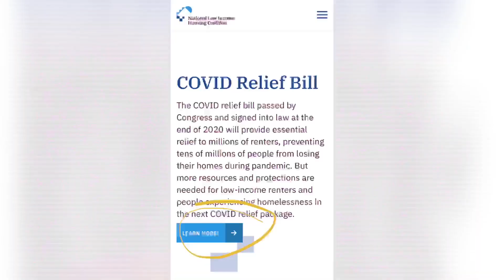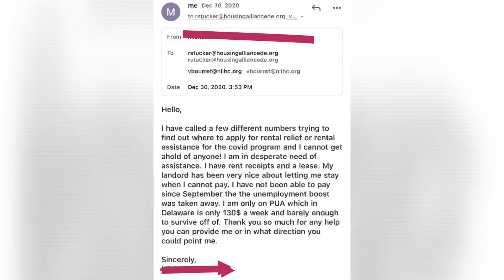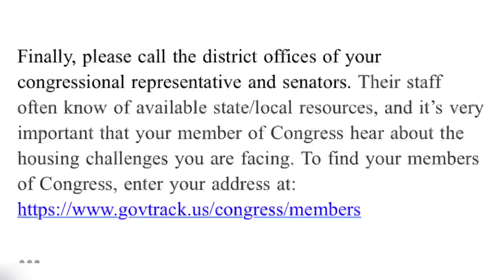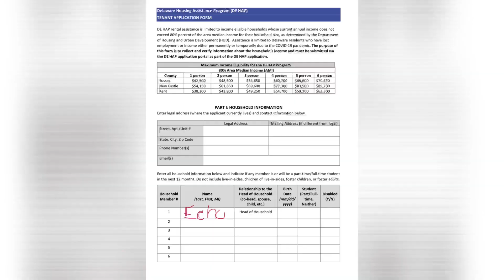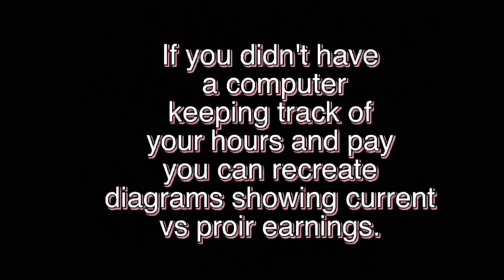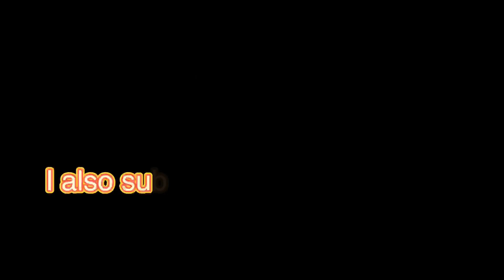How I got $ 8,000 in Rental Assistance For 2020 through Cares Act Rent Relief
And I am prepared to apply for 12,000 more for 2021.

which I found from a Lesko Helps video.